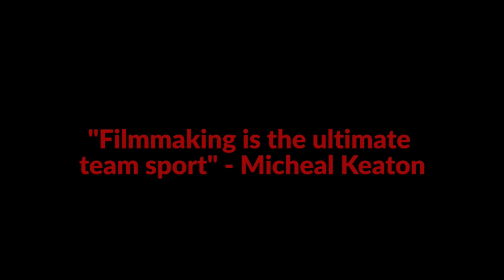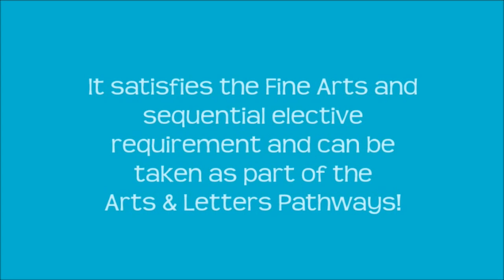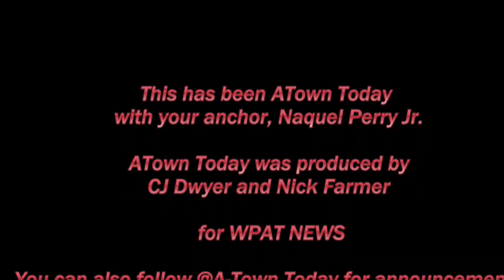Announcements of January 15, 2020